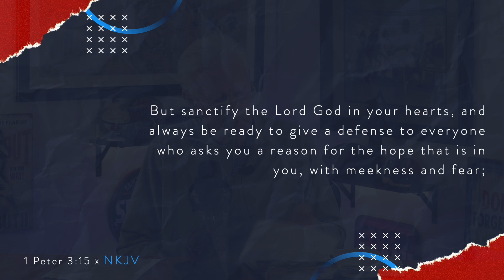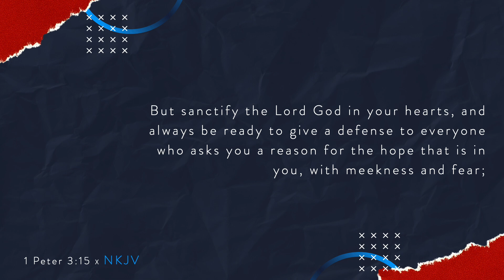A Short Stop With A Shortstop | Episode 144 | Giving An Answer of Hope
What is the importance of taming the tongue? Open your Bible, as Johnnie discusses umpires and the importance of using our speech to give an answer of hope.